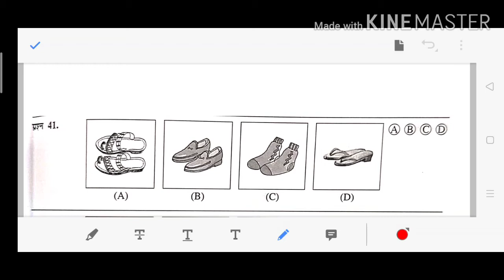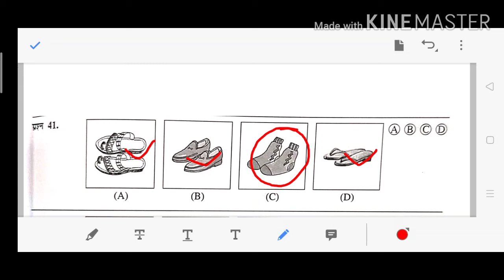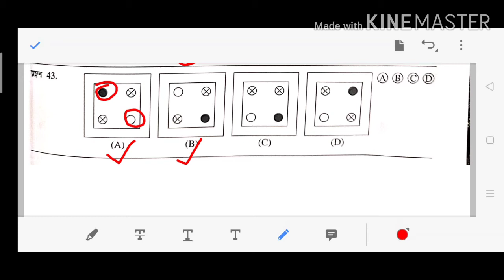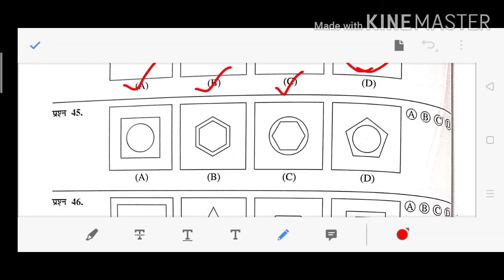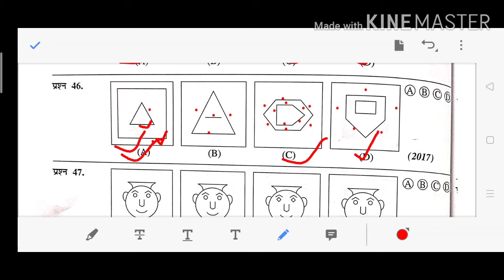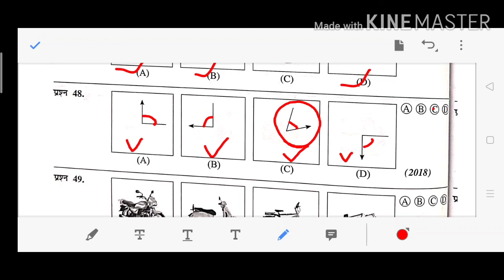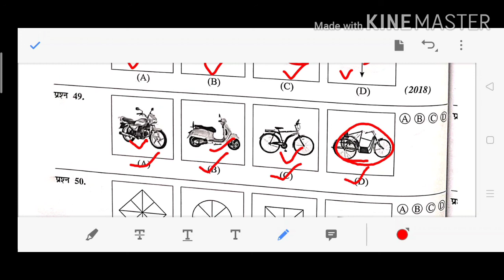वेगळी आकृती ओळखा भाग 3 | मानसिक क्षमता चाचणी नवोदय परीक्षा | vegali akruti olakhane |navodaya vidal